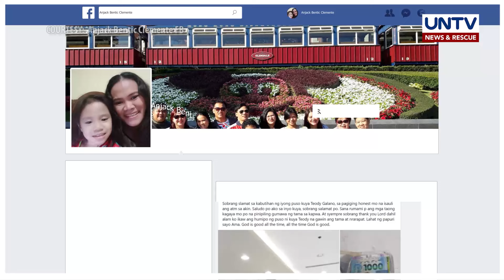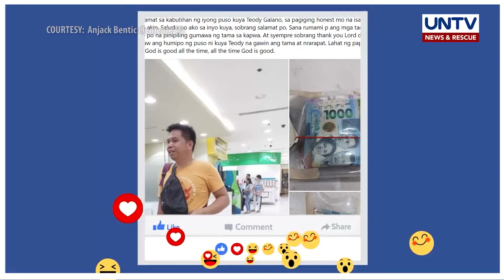Lalaki sa Tarlac, ibinalik ang napulot na ATM cards at pera | Something Good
Ibinida ng isang netizen ang kahanga-hangang katapatan na ipinakita ng isang lalaki matapos nitong ibalik ang napulot na perang nai-withdraw sa ATM sa isang mall sa Tarlac.